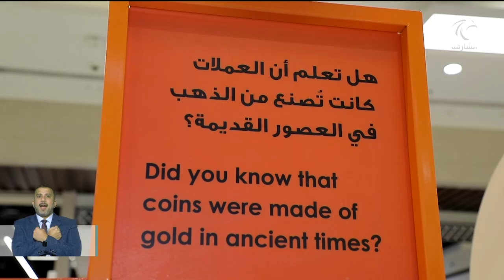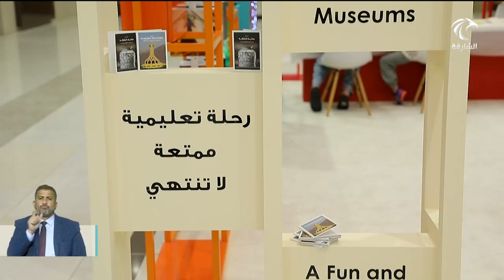هيئة الشارقة للمتاحف تطلق فعالية العودة إلى المدارس